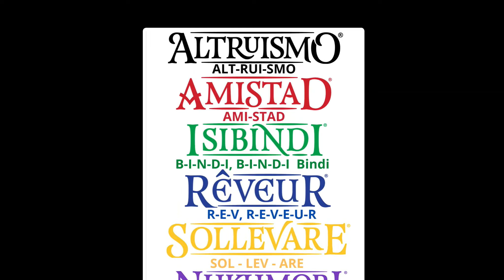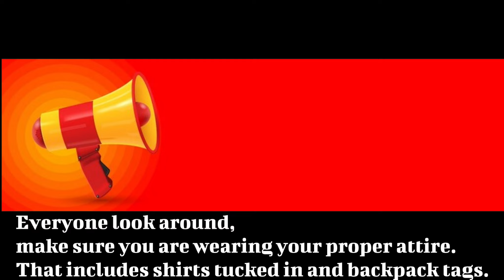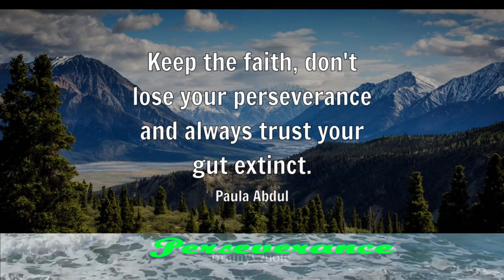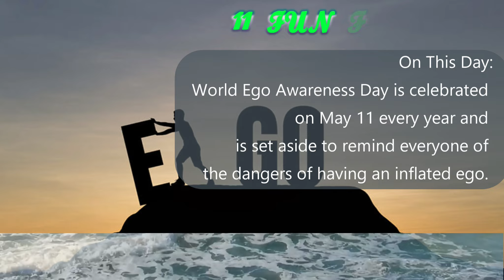PAT NEWS 05-11-2023